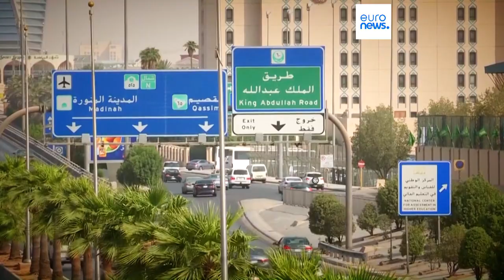Чиновник Еврокомиссии, летавший за счёт Катара, подал в отставку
Еврокомиссия сообщила, что глава её Генерального директората по транспорту попросил снять его с этой должности. Эстонец Хенрик Хололей летал в Катар за счёт властей этого государства в Персидском заливе в то время, как его подчинённые вели там переговоры о воздушном сообщении.